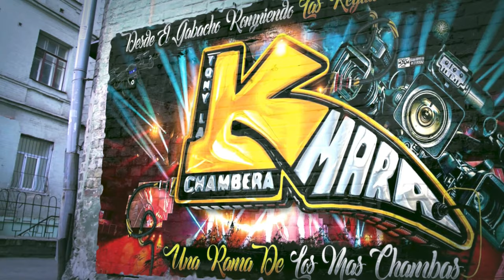🥵DIOS MIO LLEGO LA CUMBIA DEL SOL 2023😋😱GRUPO CUMBAYA CON EL MAS CHAMBAS SONIDO CHAMBAO EN NEW YORK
MUCHAS GRASIAS